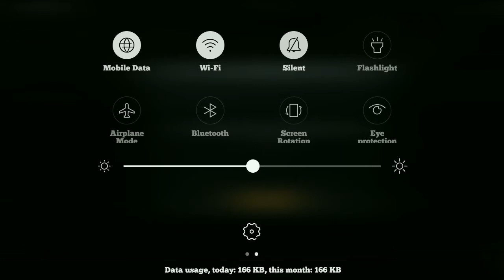😡Roasting PUBG M 😡 | 😁Bha*wa Game 😁 | MrBrahminBoy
😎It's ShowTime Guys 😎 🤘let's Rock 🤘
Welcome Back Guys to our channel today I bring you a video in which I Have raste pubg mobile Hope you like the video PubgRoasted Subscribeformore Share PUBGMOBILE commentfornextpart Updatesoon m16A4 closerangefight pubgtips pubgtrics pubgmobile neweveryhing season13maxedout  you guys comment on my video to support me  hope u enjoy the video and dont forget to hit like comment and share the video
See ghe full video i hope u enjoy the best
GIVE BIG LIKE FOR MORE VIDEOS LIKE THIS !!
👉Device speces:-
♥️Brand : mi y1 2019
♥️Ram/Rom : 3/32gb
♥️Recorder : mi official
♥️Resolution : 720p  50fps

                   💝Keep supporting 💝
MrBrahminBoy